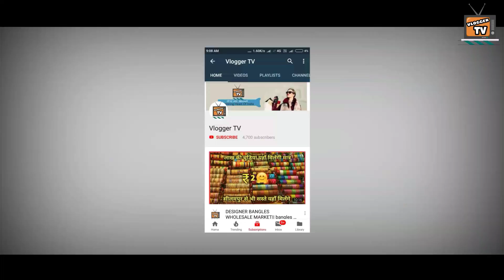जन्मास्टमी, भगवान के वस्त्र और अभूषण मिलेंगे सस्ते मे ll सदर बज़ार खिलौने भी मिलेंगे business idea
Vloggers tv Presents : जन्मास्टमी selling iteam  सदर बज़ार business idea

Location Sadar bazar delhi

Thanku for watching

                             video discliamer
 ...Vlogger tv !!
...Vlogger tv !!!.